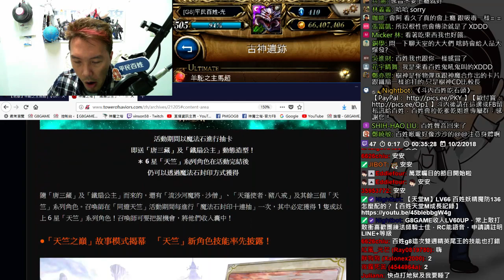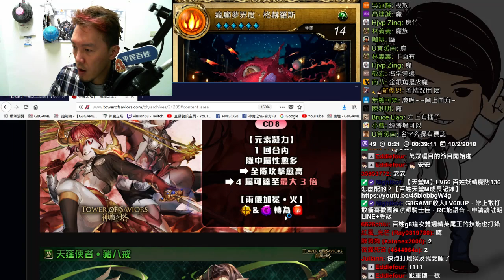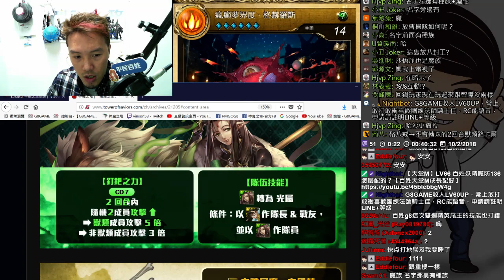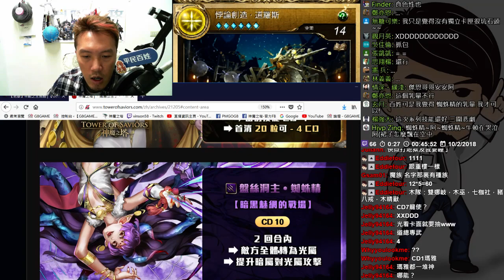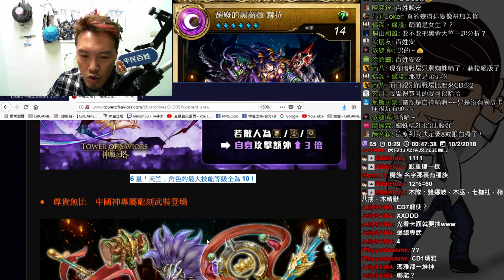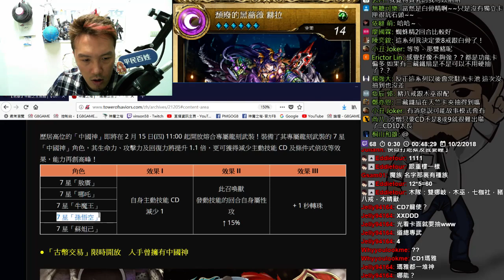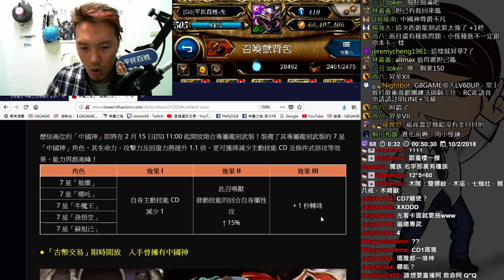【神魔之塔】天竺系列+中國神龍刻武裝《到底有多強？》【平民百姓精屁分析】